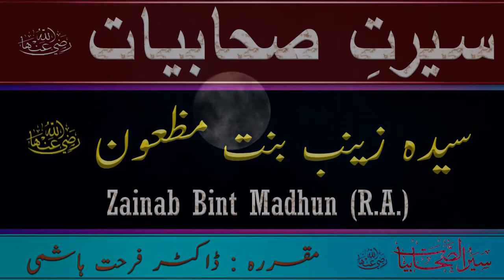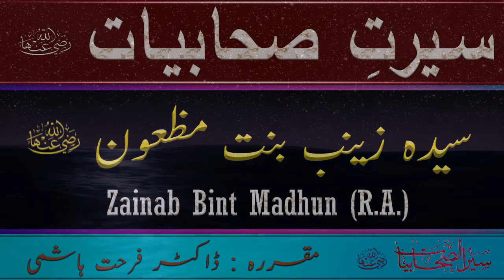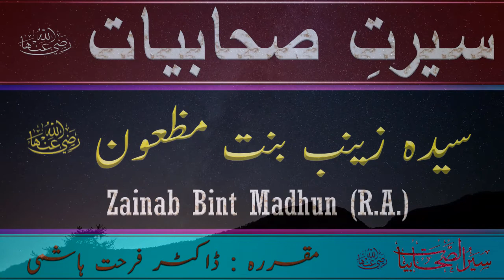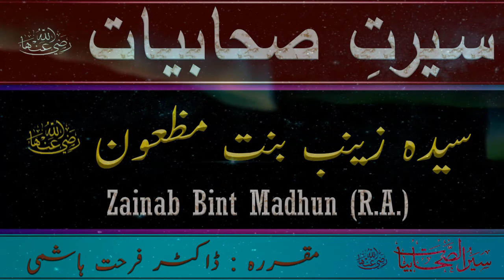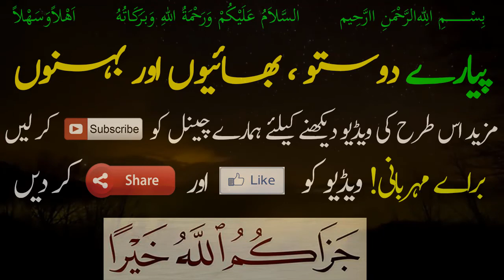Zainab Bint Madhun R A - Story of Zaynab Bint e Madhun - Seerat Sahabiyat - Dr Farhat Hashmi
سیرتِ صحابیات  - Seerat Sahabiyat

Cover Topics:

Syeda Zainab Bint Madhun
Zainab meaning
Madhun meaning

Zainab Bint Madhun R A
Story of Zaynab Bint e Madhun
Family Of Prophet Muhammad(SAW)
companion of prophet muhammad
sahabiyat names for baby girl
seerat e sahabiyat urdu
sahabiyat names in urdu with meaning
sahabiyat names for baby girl in urdu
seerat e sahabiyat
seerat ul sahabiyat

 فرحت ہاشمی